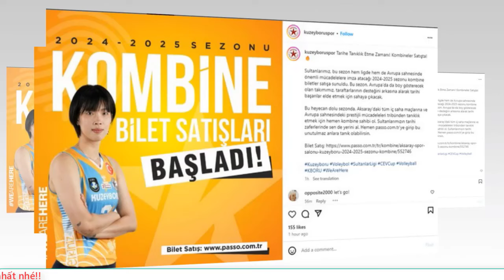🔥SỐC: Bóng chuyền nữ việt nam sắp xuất hiện vua dội bom đẳng câp châu âu gây chấn động cả nước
❖ Định hướng:
✪ Tuyên bố miễn trừ các trách nhiệm pháp lý:
© Bản quyền: Thuộc về Tin tức Online